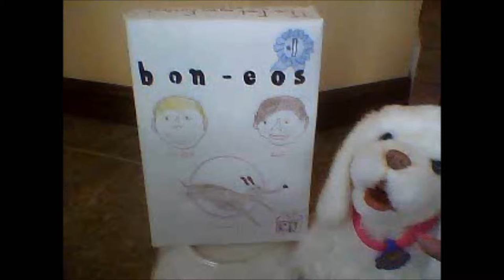Isabella Toutloff Boneos